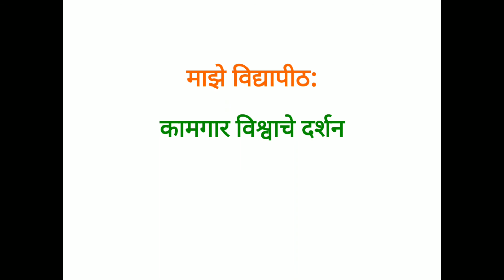नारायण सुर्वे यांच्या 'माझे विद्यापीठ' कवितासंग्रहातील कामगार विश्व